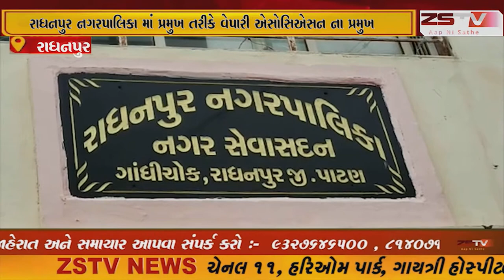રાધનપુર નગરપાલિકા માં પ્રમુખ તરીકે વેપારી એસોસિએસન ના પ્રમુખ મહેશ ભાઈ અદા તેમજ ઉપ પ્રમુખ તરીકે